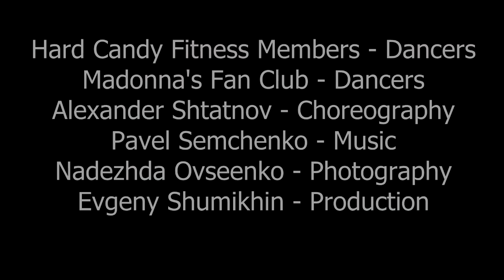Hard Candy Fitness Moscow Flashmob!